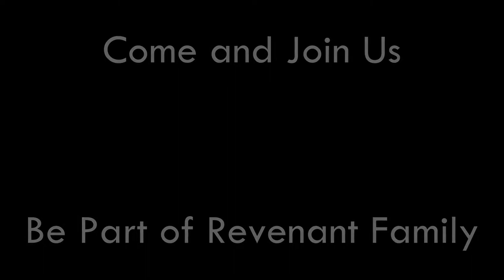WAR OF EMPERIUM RAGNAROK RETRO REVENANT GUILD Eps.18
WOE jilid 18 Ragnarok Retro Guild Revenant 28 Maret 2022

SERANG KIRI SERANG KANAN Jilid 2

R e v e n a n t Guild

A revenant is a visible ghost or animated corpse that is believed to have revived from death to haunt the living. The symbol of a person who has returned, especially supposedly from the dead, the lethal force of a wild animal, the savagery of man against man, and the sustaining power of revenge.

Revenant Guild is an Ragnarok Retro Chaos Server community that is formed by the desire of the players to create a fun place not to seek fame or glory but for kinship, a place to find friends and relationships, family, may even be a mate.

There is one saying

"The bond that links your true family is not one of blood, but of respect and joy in each other's life".

Come and Join Us.. Be Part of Our Family